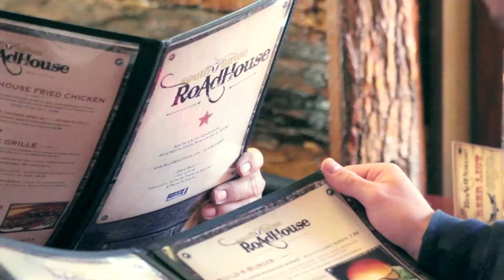The South Union Roadhouse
Taking the Roadhouse to a whole new level. With a fresh menu and an interior straight out of the Wild West, what is not to like? The South Union Roadhouse, located in Union, IL, right next to Donley's Wild West Town features fresh entrees that the entire family can enjoy. Whether it's just on your lunch break, dinner for a special occasion, or drinks with friends, you will find it at South Union Roadhouse.